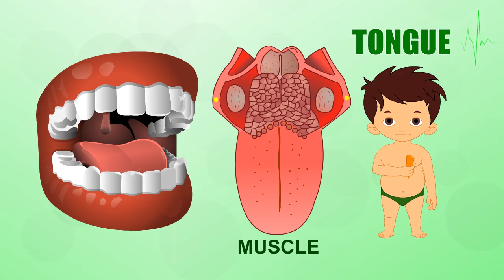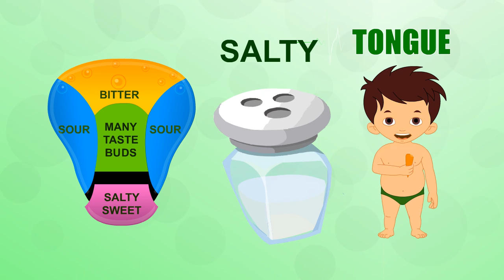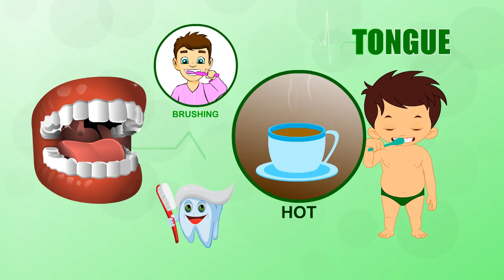Tongue | Human Body Parts | Pre School | Animated Videos For Kids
"TONGUE"